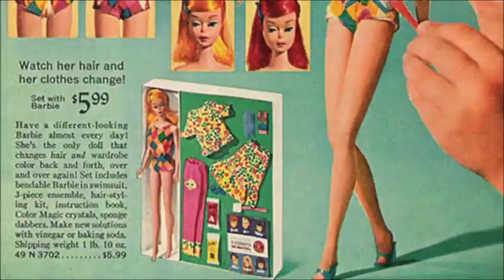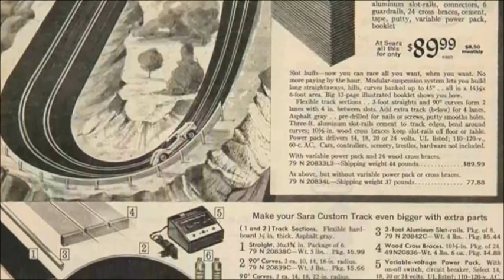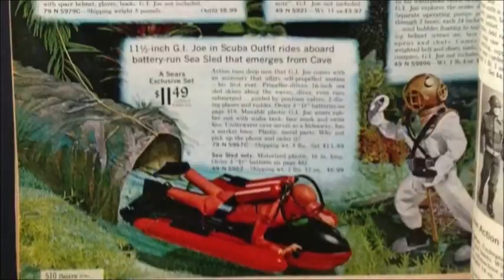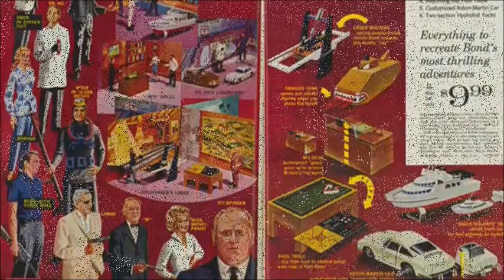OFFICIAL WHITWORTH 2020 CHRISTMAS CARD